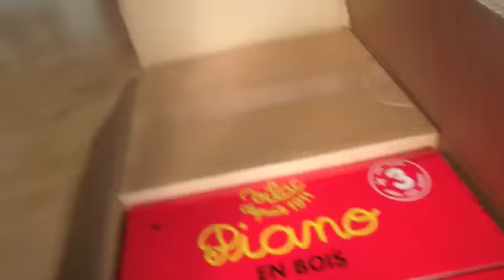Playing the piano